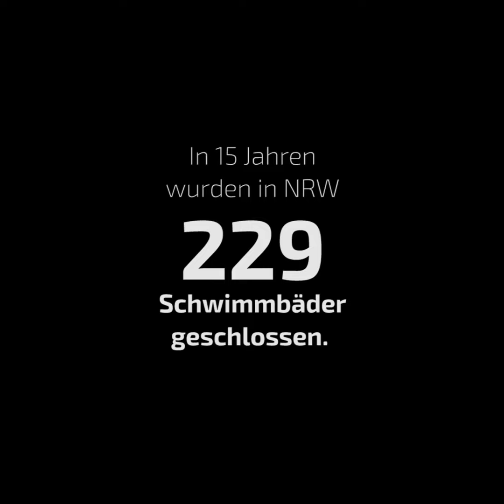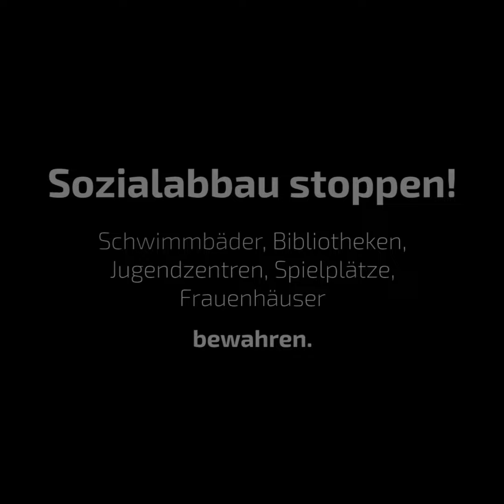Aus für Blindenschwimmhalle? Inklusion ernst nehmen, Sozialabbau stoppen!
• Trotz Bürgerprotest soll Lehrschwimmbecken schließen
• Protestvideo im Netz
• Entscheidung fällt Dienstag

Am kommenden Dientag, den 25. April entscheiden der Schul- und Bauausschuss des LWL [1] in einer gemeinsamen Sitzung über die gesellschaftliche Teilhabe vieler sehbehinderter Menschen im Kreis Soest und darüber hinaus.

Seit Monaten kämpfen Eltern, Lehrer, Behindertenvereine und Verbände mit den Piraten Seite an Seite für den Erhalt des Lehrschwimmbecken für Sehbehinderte & Blinde in Soest. Selbst über 2.000 gesammelte Unterschriften vor Ort scheinen die Auschussmitglieder nicht zu beeindrucken: Sozial- und Christdemokraten rechnen mit einer breiten politischen Mehrheit, die für die Schließung dieser wichtigen sozialen Einrichtung stimmt.

Für die Piraten sitzt Bildungsexpertin Monika Pieper im Schulausschuss: „Hier wird verhindert, dass benachteiligte Menschen am gesellschaftlichen Leben teilhaben können. SPD und CDU schlagen am Dienstag Sehbehinderten und Blinden die Türe vor der Nase zu. Hier werden wieder mal finanzielle über menschliche Interessen gestellt.“

In den vergangenen 15 Jahren wurden hunderte Sozialeinrichtungen in NRW geschlossen, davon allein 229 Schwimmbäder. Um das aktuelle Problem zu verdeutlichen, haben die Piraten sich mit Betroffenen ausgetauscht. Herausgekommen ist ein Video, welches das Problem eindringlich veranschaulicht.